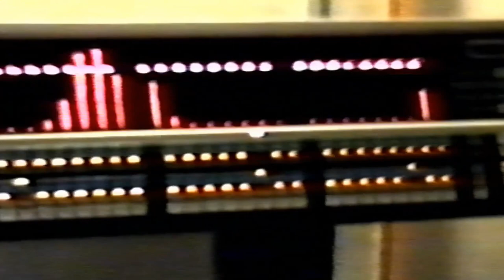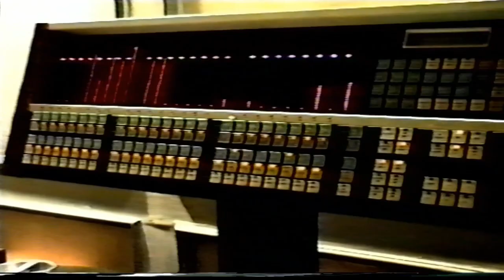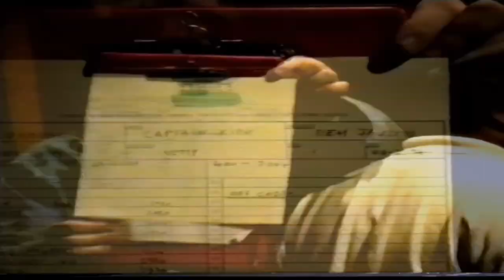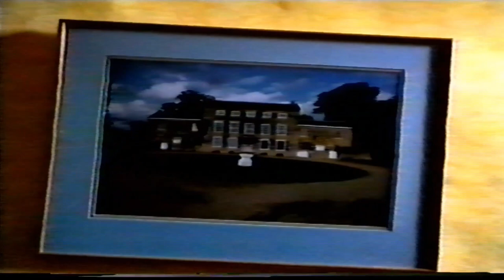Kaptain Kirk Great Linford Manor Studios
Beam Up ,The recording of the English song at Great Linford Studios
On EMI /NEVE
VHS by Pete Telford {footage} 1994
Jeff
Surinder Frantic
Kaptain
Special Thanks
Pete Winkelman
and all involved